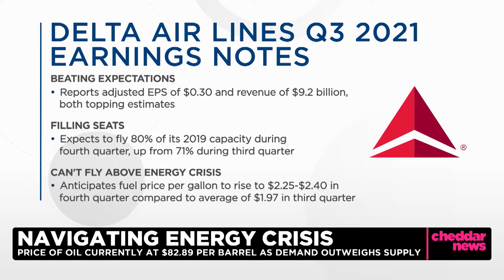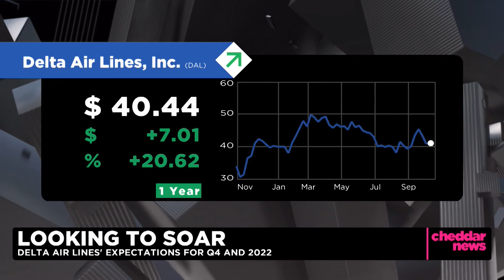Delta Airlines CEO on Recovery Mode, Vaccine Strategy and the Future of Air Travel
Ed Bastian, CEO of Delta Airlines, joined Cheddar's "Closing Bell" to talk about the state of the airline business amid the pandemic.

He noted that while Delta is still in recovery mode, the strides it has made to return to pre-pandemic levels of business have been significant. He addressed the company policy to increase health insurance surcharges on unvaccinated employees and said that he expects the holiday season to be a successful one with business travel mostly recovering in the next 12 months.